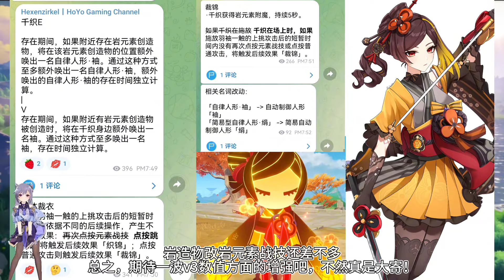千织v2调整！王者新皮肤抄袭那维！4.5蒙德角色打包出售